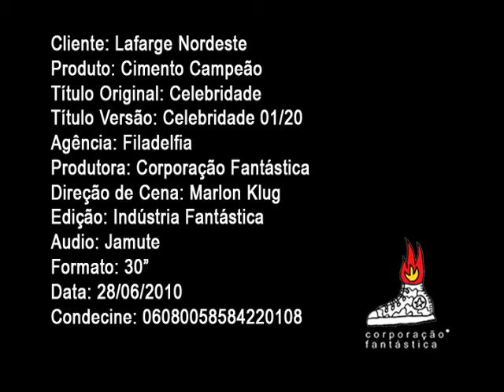Cimento Campeão - Celebridade (versão AR)